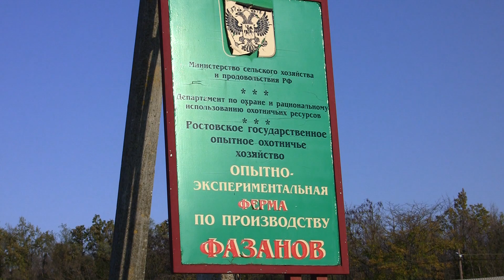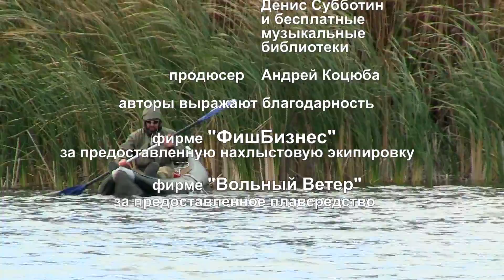Один на реке. Cезон 1. По рекам Юга России